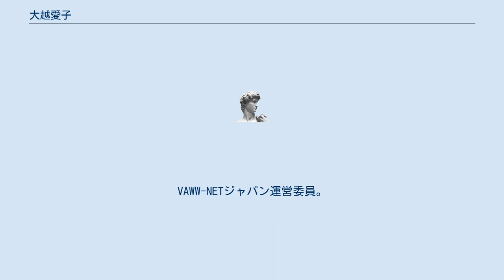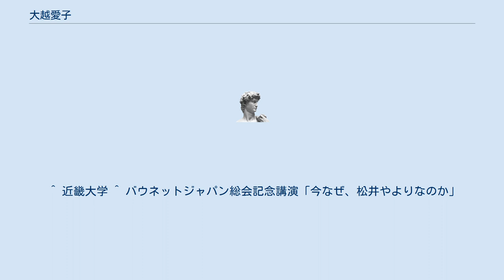大越愛子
大越 愛子（おおごし あいこ、1946年 - 2021年3月15日）は、日本の哲学者、女性学者。
VAWW-NETジャパン運営委員。
 京都生まれ。
京都大学文学部哲学科卒、1975年同大学院博士課程満期退学。
1990年近畿大学文芸学部専任講師、93年助教授、98年教授。
2013年定年退任。
 当初、仏教研究者の源淳子との共同作業で、西洋思想の輸入に偏していた80年代フェミニズムの中で、日本仏教の女性差別を指摘する著作を行い、その結果、例えば仏教研究者の植木雅俊『仏教の中の男女観』（岩波書店、2004年）によって仏教の女性差別に対して精査が行われることになるなど、一定の学問的成果をあげた。
 1990年代後半以降は、慰安婦問題で論陣を張り、上野千鶴子を批判。
また、女性国際戦犯法廷に関わった。
2009年7月に開催されたバウネットジャパン総会記念講演では松井やよりについて演説(「今なぜ、松井やよりなのか」)を行った近年は戦争反対の立場での政治的主張が多く、特にフェミニズムである必然性はなくなってきている。
業績の一つにジョン・ボズウェルの『キリスト教と同性愛』の翻訳がある。
なお、宝塚歌劇のファンである。
 2021年3月15日に死去。
74歳没。
 ^ a b 大越愛子さん死去 朝日新聞 2021年4月2日 2021年4月3日閲覧。
 ^ 近畿大学 ^ バウネットジャパン総会記念講演「今なぜ、松井やよりなのか」